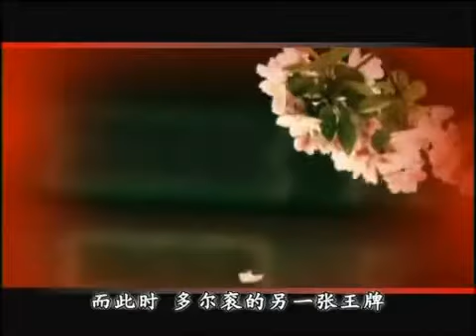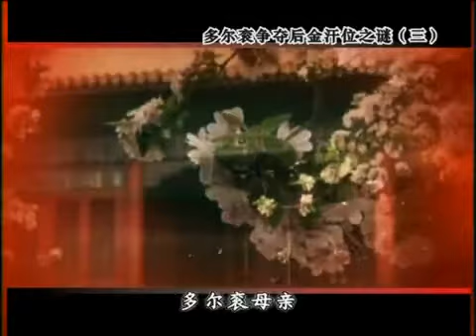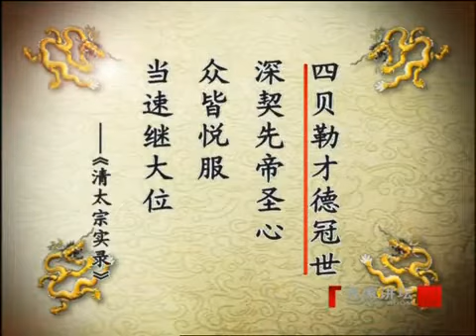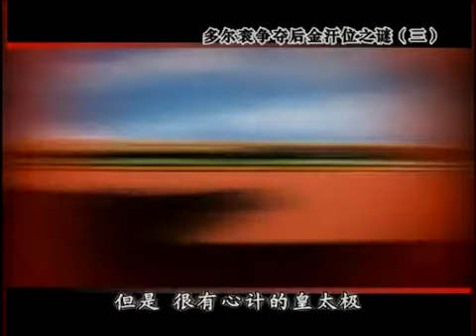正说清朝二十四臣05多尔衮争夺后金汗位之谜（三）